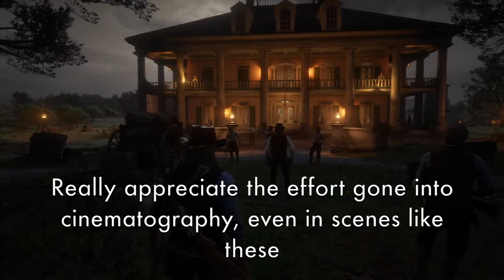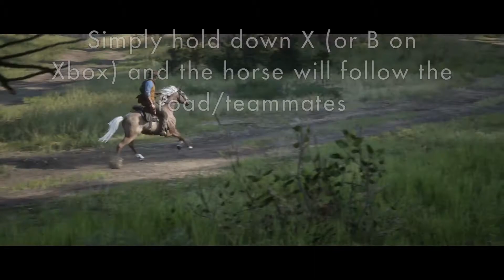WILD WILD WEST | Red Dead Redemption 2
Another masterpiece made by Rockstar! This game is so much fun to play.

Thanks for staying tuned!